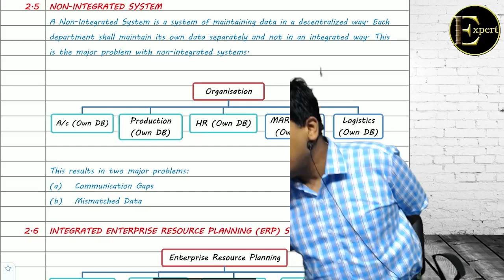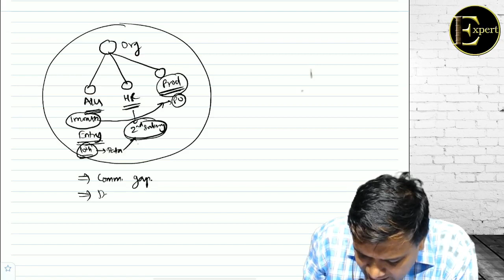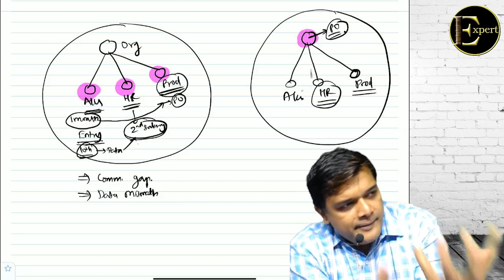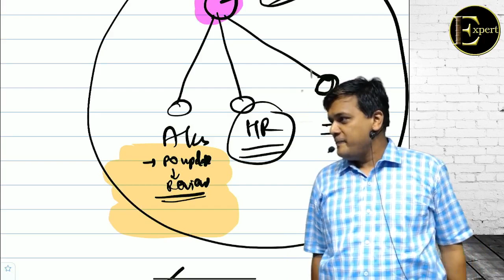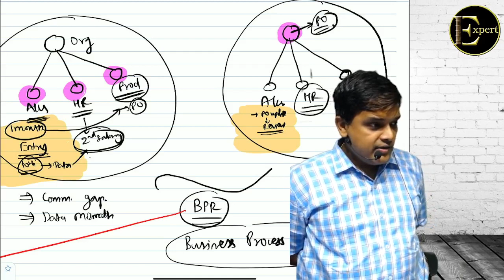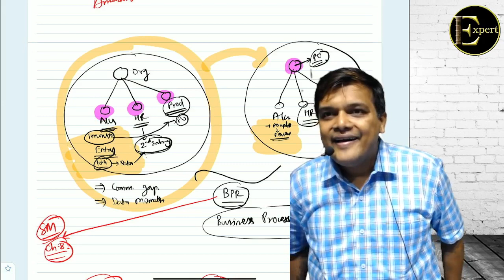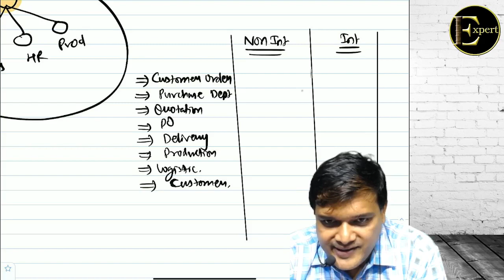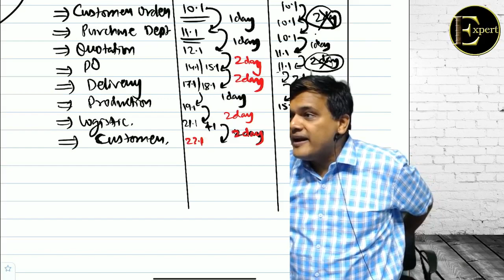CA Inter- EIS ERP Benefits & Access Control Part-1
A.T.Academy